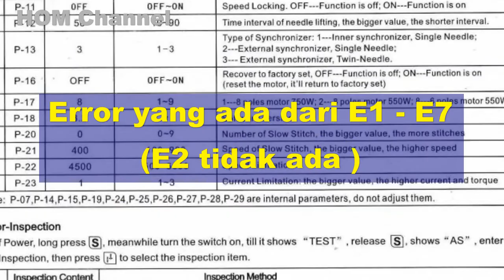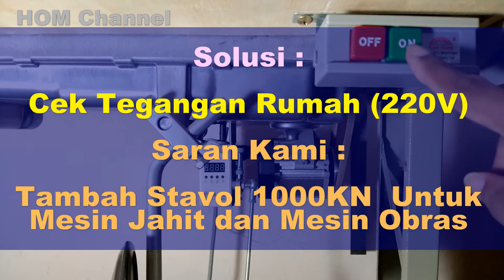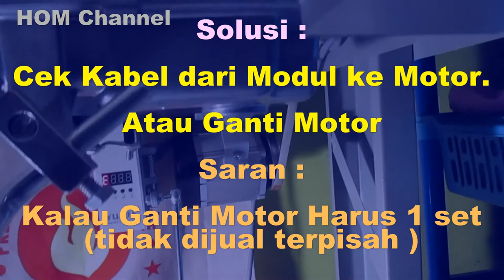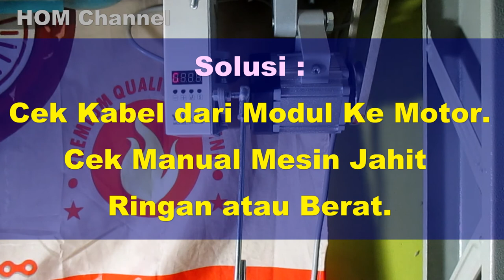Video Solusi Error Dinamo Servo Motor Yuasa TH550B Mesin Jahit Industri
Cek video untuk penjelasan error di Servo Motor Yuasa TH-550B atau buku bisa didownload silahkan link di bawah ini :